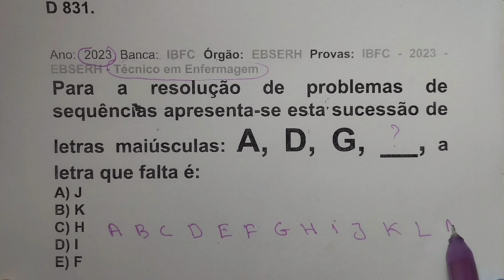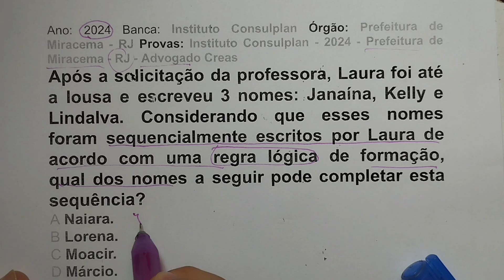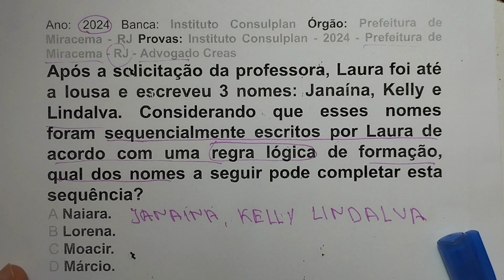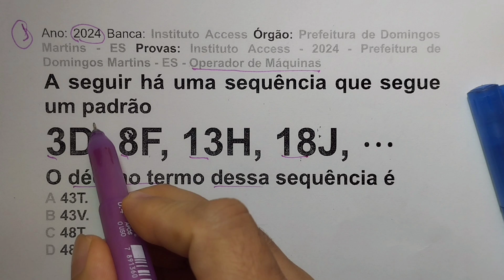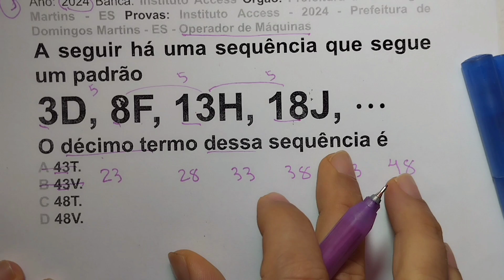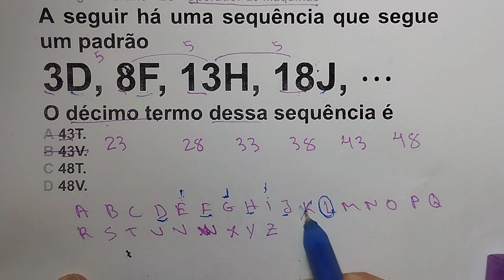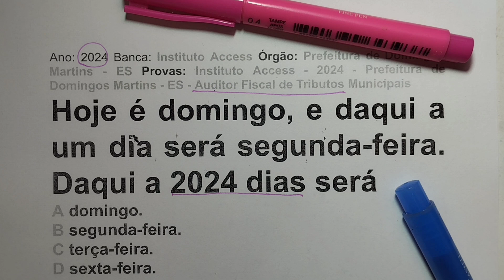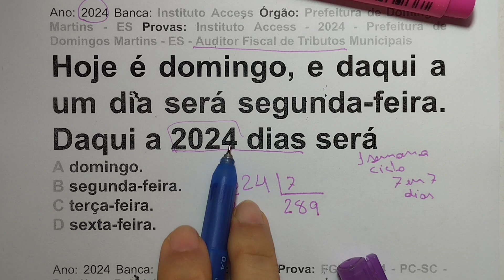Questões de RACIOCÍNIO LÓGICO